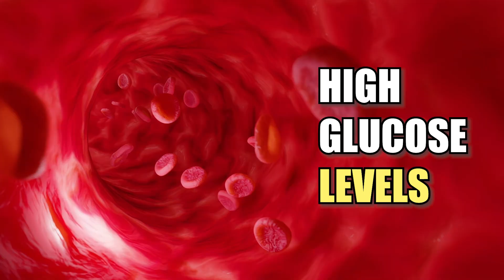How We Reversed Type 2 Diabetes Through Lifestyle Changes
Hi, I'm Dr. Sunil Kumar, a board-certified lifestyle medicine physician, and in this video, I'm revealing a life-changing truth: Type 2 diabetes can be reversed! 🚀

Most people believe diabetes is a lifelong condition that only gets worse-but science proves otherwise. With the right lifestyle changes, you can put type 2 diabetes into remission and regain control of your health!

In this video, you'll learn:
✅ The science behind reversing type 2 diabetes
✅ Why insulin resistance is the real problem-and how to fix it
✅ 6 proven lifestyle interventions for diabetes reversal
✅ How diet, exercise, and stress management improve blood sugar control
✅ Real-world success stories from clinical trials

📢 Don't rely on medications alone-take action today!

Timestamps:
0:00 - Introduction: Can Type 2 Diabetes Be Reversed?
0:12 - The Global Diabetes Epidemic: Shocking Statistics
0:45 - Type 1 vs. Type 2 Diabetes: What's the Difference?
1:20 - The Science of Type 2 Diabetes Remission
1:50 - Why Insulin Resistance is the Root Cause
2:30 - Nutrition: What to Eat & What to Avoid
3:10 - Weight Loss: How Shedding Just 10-15% Helps
3:50 - Exercise: Best Workouts for Insulin Sensitivity
4:30 - Stress & Gut Health: The Hidden Factors
5:00 - Sleep: The Overlooked Diabetes Reversal Tool
5:40 - Avoiding Processed Foods & Toxins
6:10 - Real-Life Studies on Diabetes Reversal
6:40 - Final Thoughts: How You Can Take Control Today